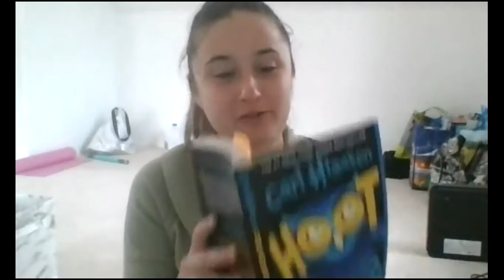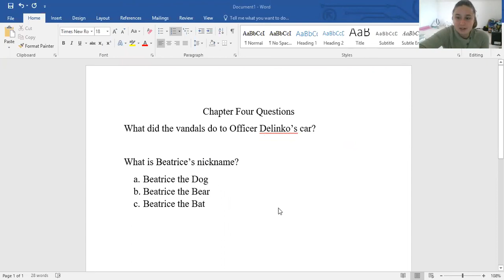Chapter 4 Hoot